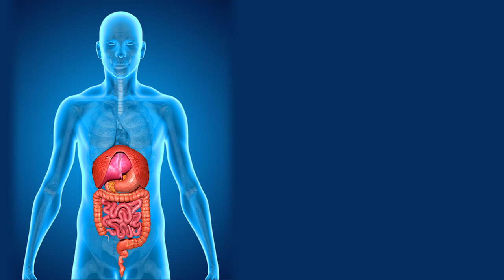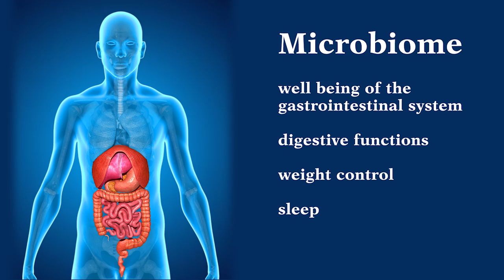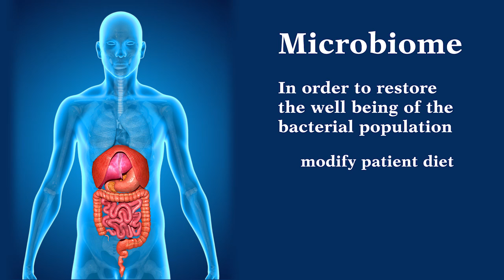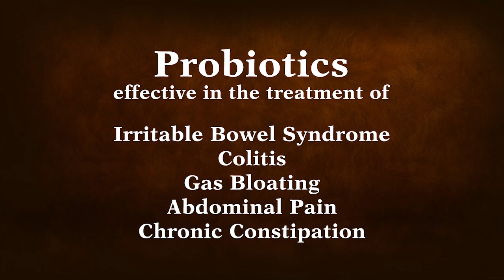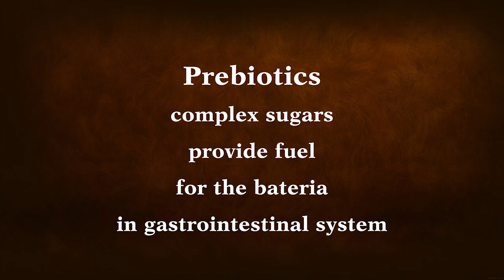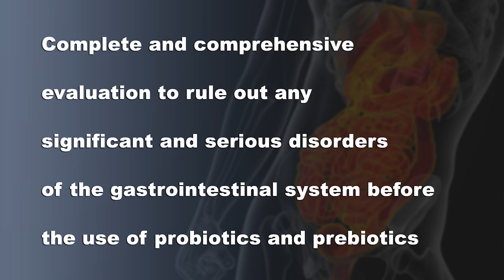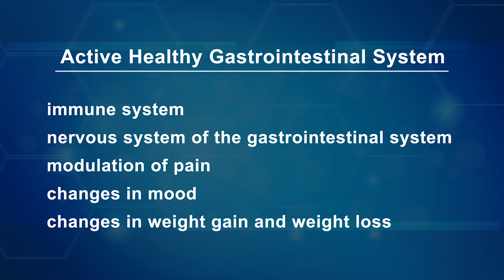Probiotics, Prebiotics, Synbiotics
Probiotics, prebiotics and the combination of both called synbiotics, can be used to restore the well-being of the bacterial population, known as the microbiome. It is important to keep the right mix of bacterial populations in the gastrointestinal tract.

Prebiotics are complex sugars that provide fuel for the bacteria in gastrointestinal system. The gastrointestinal tract is also known as the second brain because of the effects it has on the rest of the body.

Probiotics are effective in the treatment of irritable bowel syndrome, colitis, gas bloating, abdominal pain and chronic constipation. It is recommended that you get a complete and comprehensive medical evaluation before using probiotics and prebiotics.